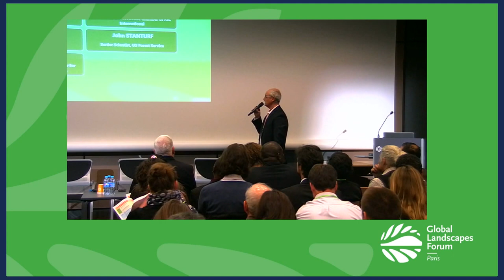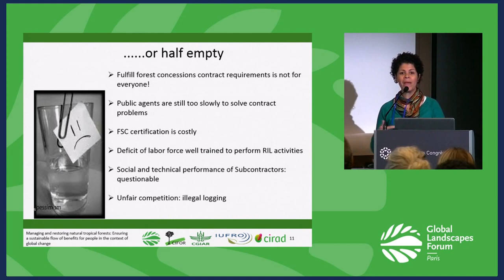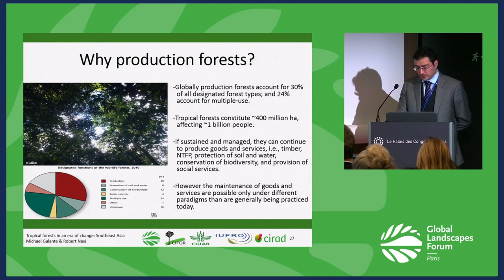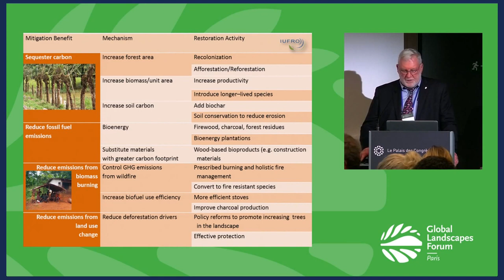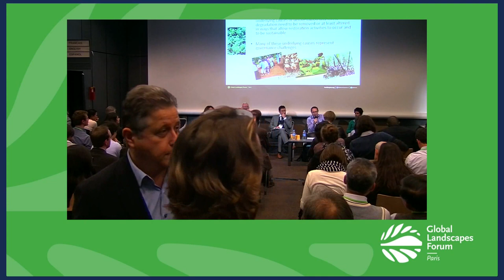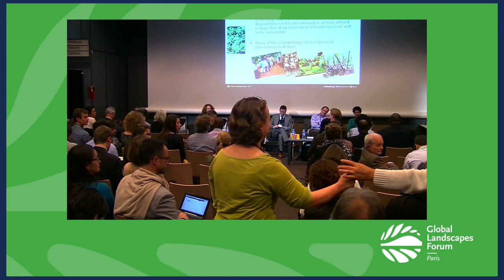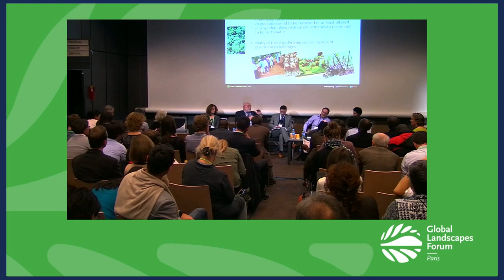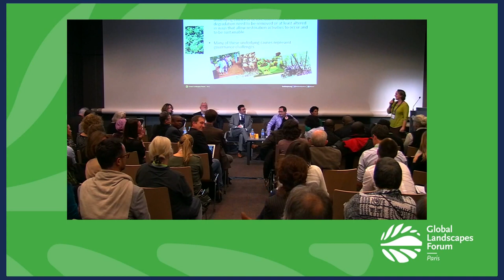Managing and restoring natural tropical forests GLF 2015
Watch this Discussion Forum on the first day of the Global Landscapes Forum 2015, in Paris, France alongside COP21. The session debates the roles and future of managed tropical forests and the challenges of defining trade-offs between provision of goods on one hand, and maintenance of carbon stocks, biodiversity, and other environmental services on the other hand.

Moderator: Barbara Livoreil, Unit head, Foundation for Research on Biodiversity

Speakers:

Michael V. Galante, Independent Forestry Expert

Isabel Garcia-Drigo, Member of the Economic Chamber of FSC International

Alain Karsenty, Research Director, CIRAD

Michael Kleine, Deputy Executive Director, IUFRO

Guillaume Lescuyer, CIRAD Scientist, seconded to Center for International Forestry Research (CIFOR)

Stephanie Mansourian, Environmental Consultant, Mansourian.org

Robert Nasi, Deputy Director General Research, Center for International Forestry Research

Plinio Sist, Director, Research Unit BSEF, CIRAD

John Stanturf, Senior Scientist, US Forest Service

Saturday, 5 December 2015 Global Landscapes Forum, Paris, France

Agricultural Research for Development (CIRAD), International Union of Forest Research Organizations (IUFRO), Center for International Forestry Research (CIFOR)